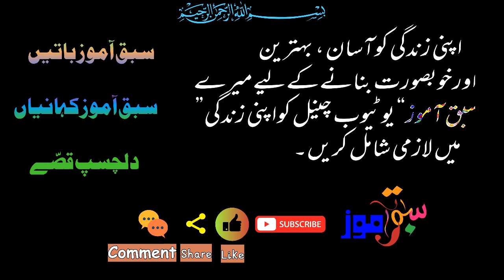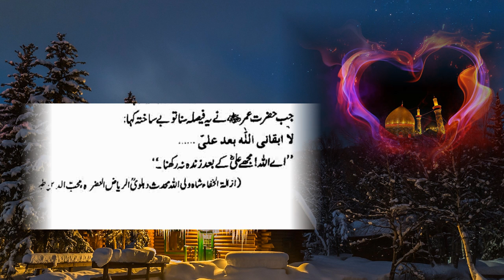Hazrat Ali Ka Waqia | A psychological decision of Imam Ali (as) | Urdu/Hindi | Sabaq Amoz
Hazrat Ali Ka Waqia | A psychological decision of Imam Ali (as)
 Please appreciate if you like our efforts.
Thanks.
Decisions of Hazrat Ali,
حضرت علی کے فیصلے،
حضرت علی کا واقعہ
,حضرت علی